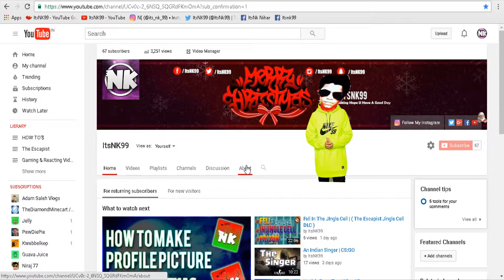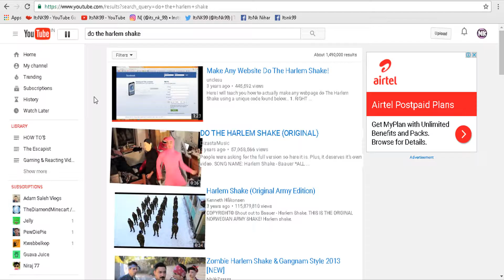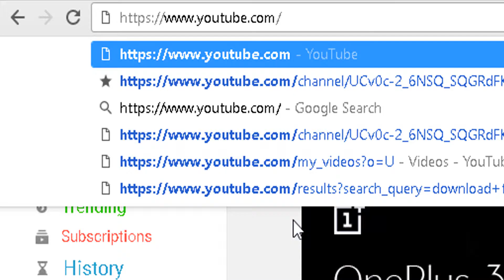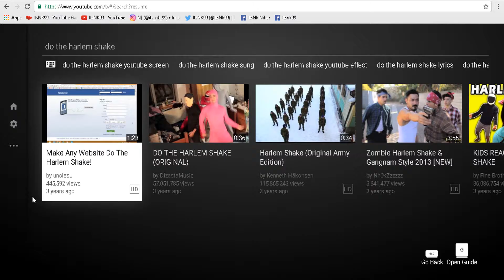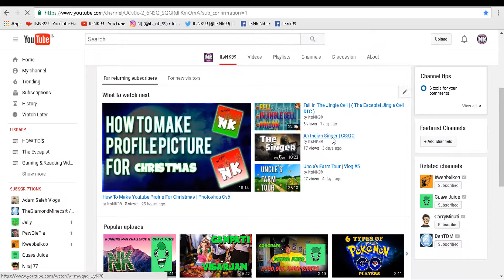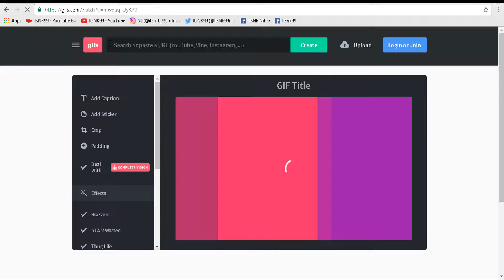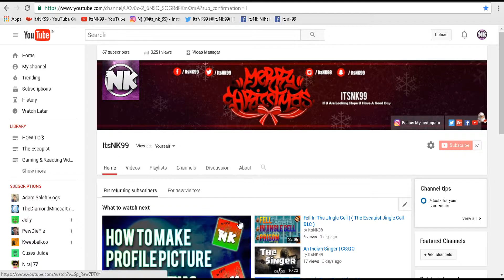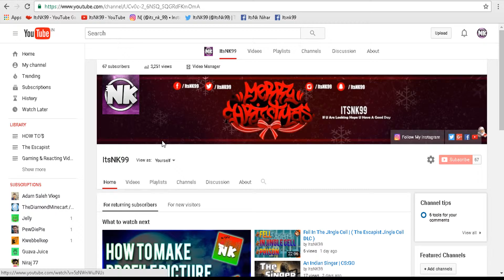7 AWESOME YouTube Tricks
Here Are 7 awesome Youtube tricks i bet u didint know so please watchif u enjoy drop a like and SUBSCRIBE and also Comment down i should do tutorials video or not plz guys I Love U Bye!
Social Mideas

Bye!